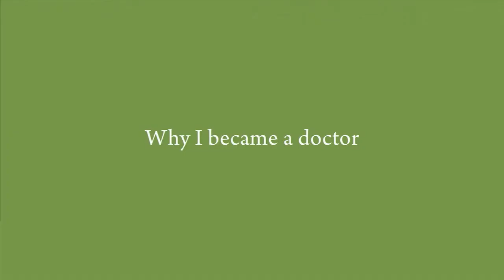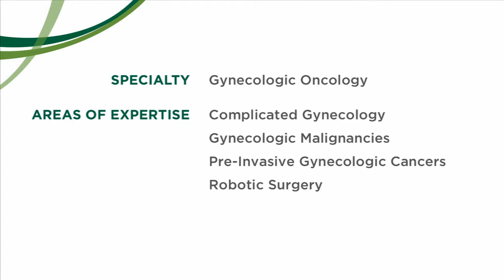Cheung Wong, MD, Director, Gynecologic Oncology - Burlington VT, The UVM Medical Center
Dr. Wong is a gynecologic oncologist at the University of Vermont Medical Center and an associate dean for continuing medical education and associate professor at the Larner College of Medicine at UVM in Burlington, VT.  Dr. Wong also serves as the Medical Director of the Gynecologic Oncology Department.